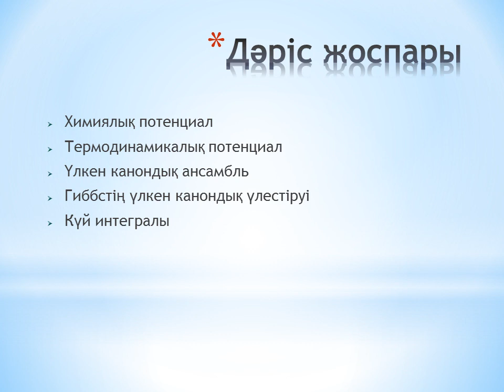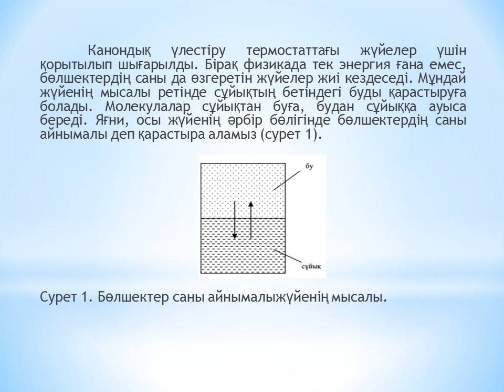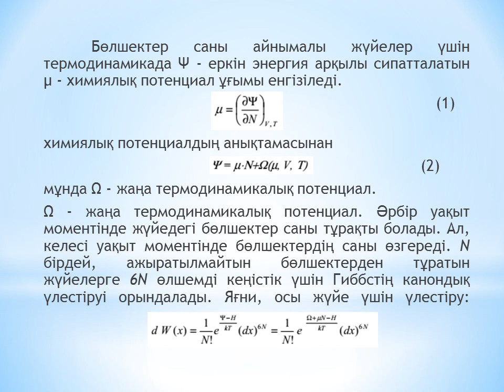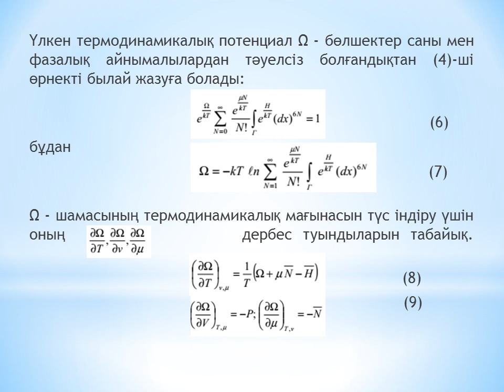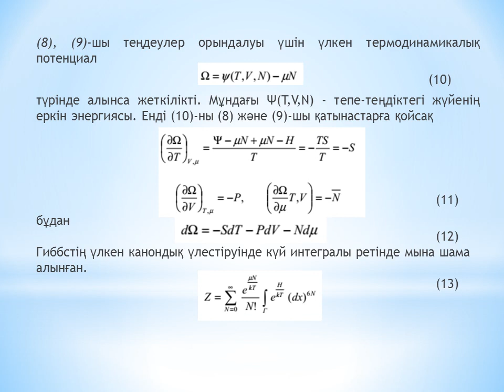№ 12 стат физ Шанина З К